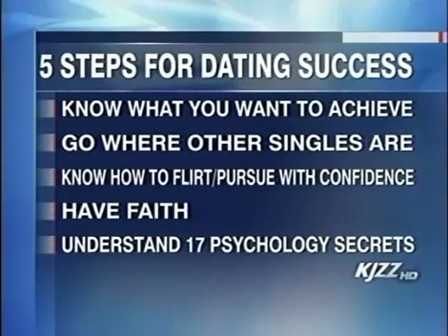How to find summer love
Alisa Goodwin Snell is a dating and relationship coach who spent 17 years as a marriage and family therapist. She's authored 7 books for singles, is the creator of the It's Not You - It's Your Technique dating system, and offers numerous audios, videos, and articles through her membership